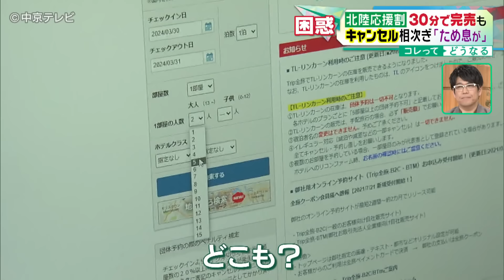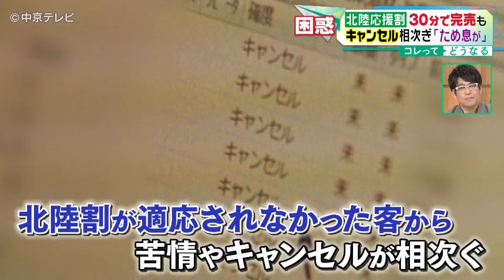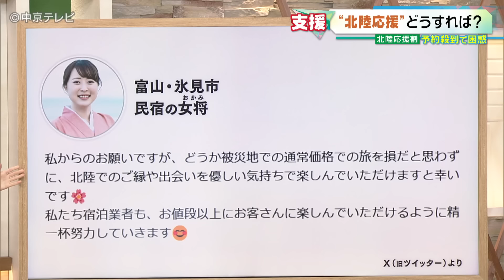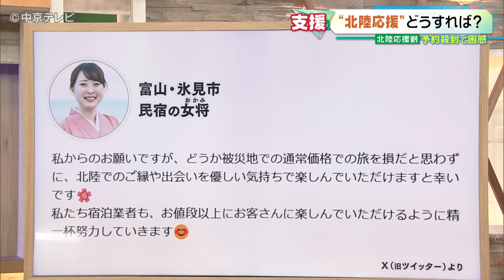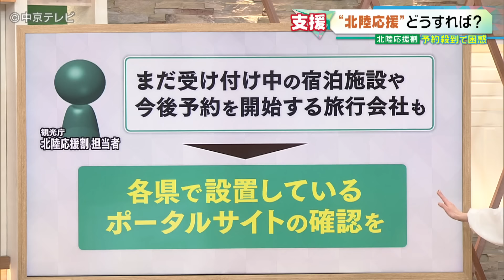【北陸応援割】復興へ期待も… 混乱 相次ぐ苦情・キャンセル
３月12日から、石川・富山・福井・新潟の北陸４県への旅行がお得になる「北陸応援割」の予約がスタート。石川県の温泉旅館では、予約開始と同時に、関東や関西などから問い合わせの電話が相次ぎました。【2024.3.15 放送】